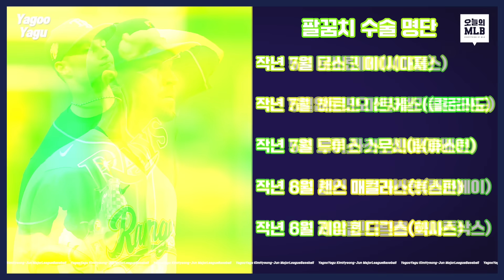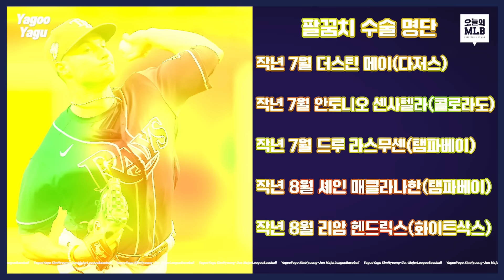'이러다 다 죽어' 폭증하는 토미존 수술 | 김형준 야구야구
본 영상은 스포키 에서도 시청할 수 있습니다